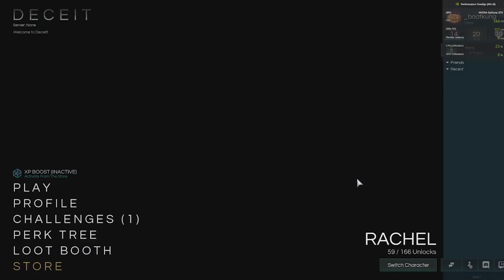DECEIT - สตีฟแฟมิลี่ กับ สตีฟล็อค 8 เมือเป็นผี